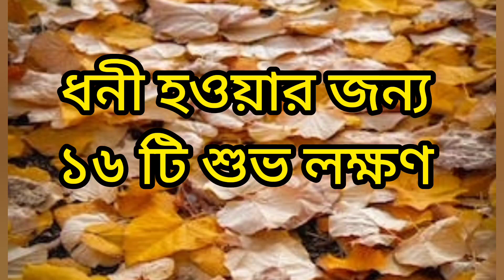ধনী হওয়ার শুভ লক্ষণ।powerful motivational | status video | new video | heart touching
ভিডিও গুলো আপনার উপকারে এসে থাকলে একটি লাইক করবেন আর কমেন্ট আপনার ভালো মন্দ মতামত জানাবেন

আপনার কমেন্ট অনুযায়ী ভিডিও বানানোর চেষ্টা করব
success story in Bengali
relationship tips in Bengali
motivational story in Bengali